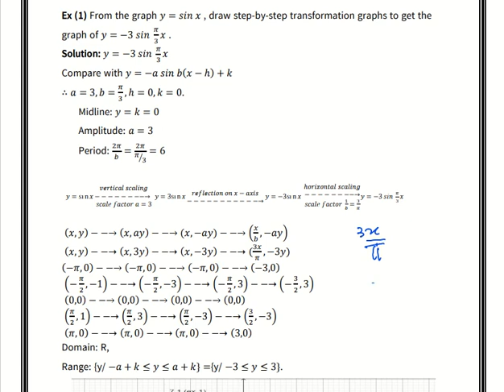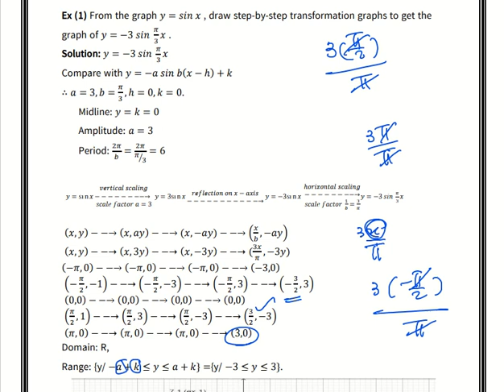Grade12ch7note2by Trsandar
Graph step-by-step sin function for Grade-12 by Tr.Sandar